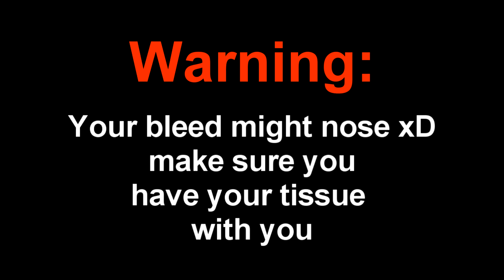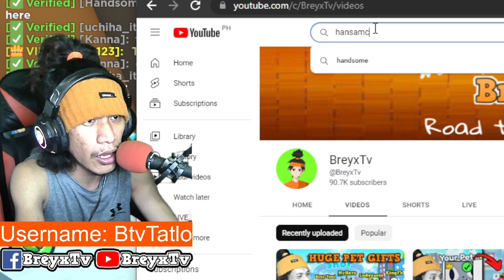Engliserong Tindero Sa Plaza (Nose Bleed 😂) Part #1 In Pet Simulator X | Roblox